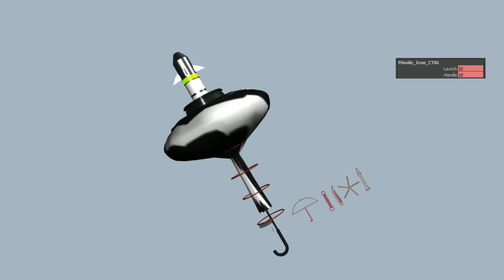Super Umbrella Rig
Super Umbrella Rig I made for my thesis at Digital Media Arts College. The concept is similar to the umbrella of the penguin's in the original batman movies.